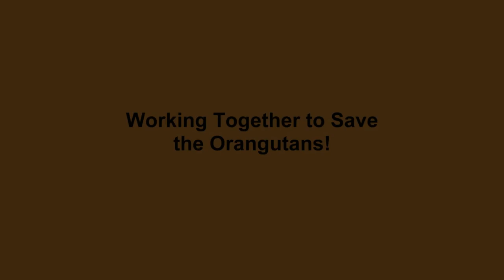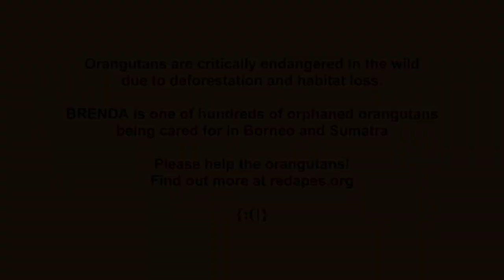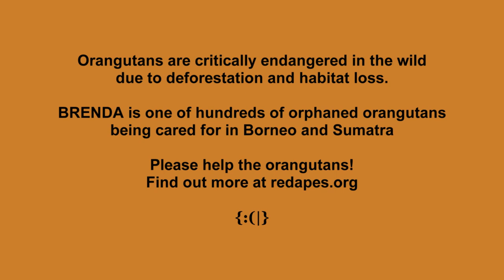Meet Baby Orangutan Brenda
See more photos of Brenda and adopt her today!

Baby Brenda was brought to the SOCP rescue center in Sumatra in March 2019. She was less than 4 months old.

She had been confiscated from a farmer who claimed she had fallen from a tree and been abandoned by her mother. The story is likely not true. A mother orangutan would never abandon her baby.

Brenda is an orphan.  She needs 24-hour care from the loving SOCP staff.
Brenda also needs support from YOU.

You can adopt Brenda from Orangutan Outreach and your donation will help provide her with all the tender loving care she will need for years to come. until she can return to the wild.

to learn more about Brenda and adopt her today.

Orangutan Outreach & Sumatran Orangutan Conservation Programme
Working Together to Save the Orangutans!

Video footage taken by Richard Zimmerman
Thanks to Lisa Greenfield for editing.
Thanks to Scott J. Mason for composing the soundtrack.
Thanks to Judith Curran for making magic happen...  {:(|}